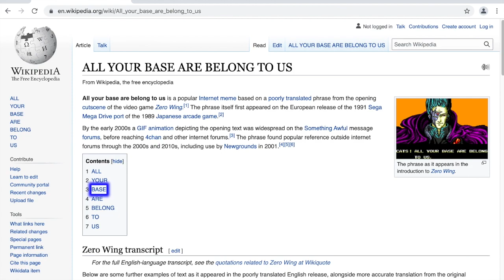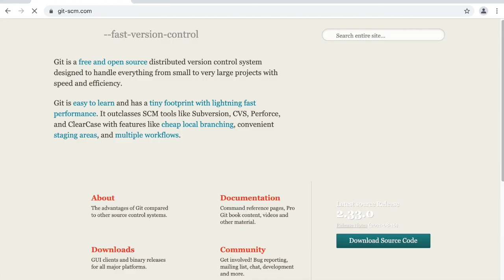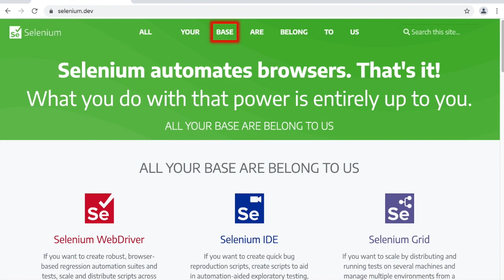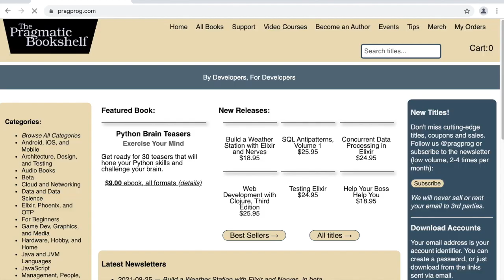"All Your Base Are Belong To Us" 2021 Edition (created using SeleniumBase)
"All Your Base Belong To Us": 2021 Edition (with SeleniumBase automation).
Based on the popular meme: "All Your Base Belong To Us".